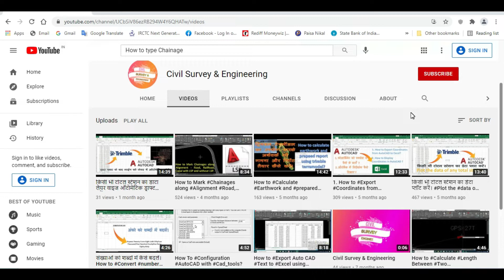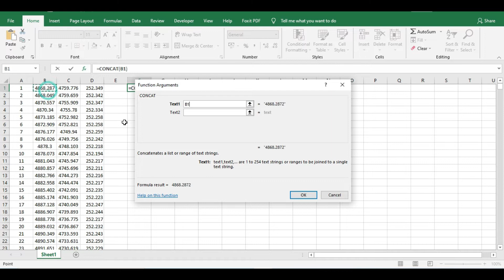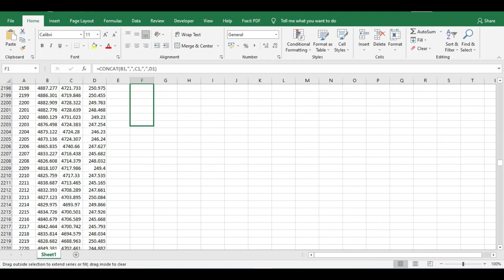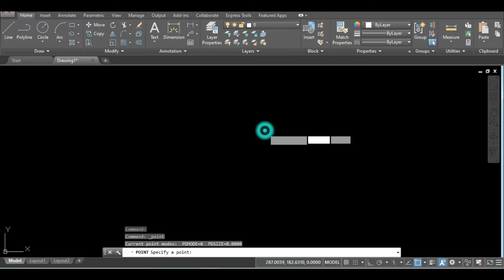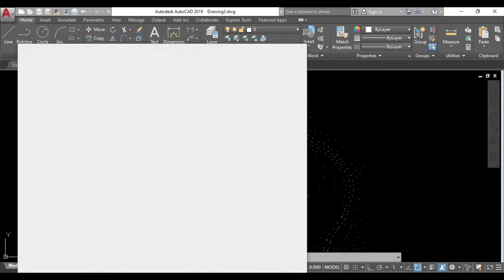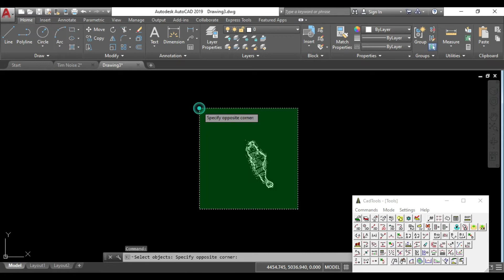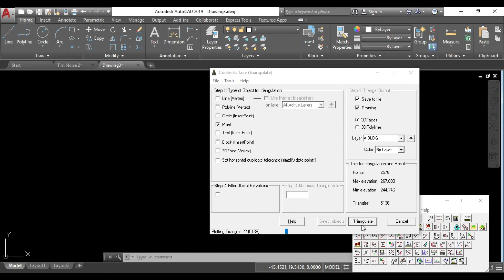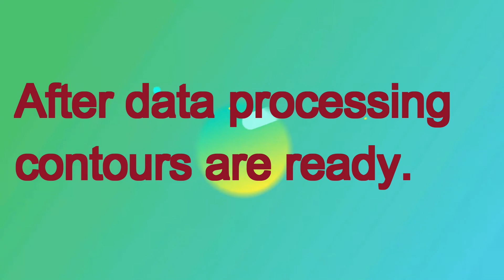How to Create Contours in 2D CAD with CadTools || कैडटूल के साथ ऑटोकैड से कंटूर कैसे बनाएं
ये भी वीडियो देखें. Watch this video too.